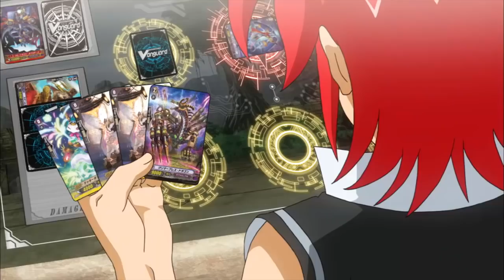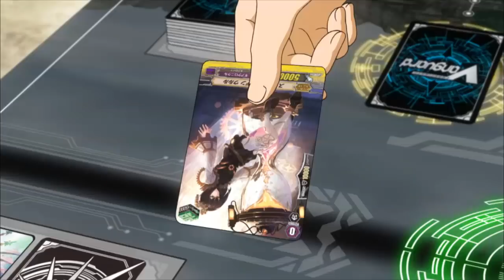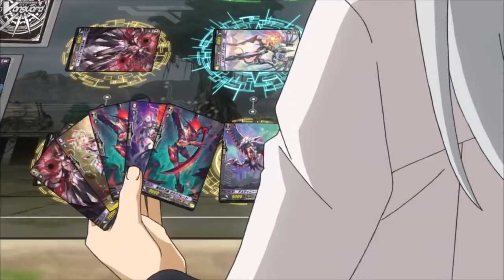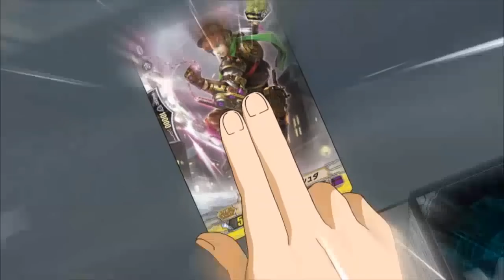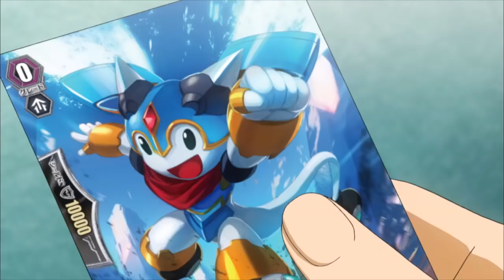การ์ดไฟท์ แวนการ์ด จี ตอนที่ 48 (ตอนจบ)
สามารถติดตามชมตอนปัจจุบันได้ที่ทาง LINE TV พร้อมดูย้อนหลังได้ที่นี่ และ ชมย้อนหลังภาคอื่นๆได้ที่ช่อง การ์ตูนคลับ